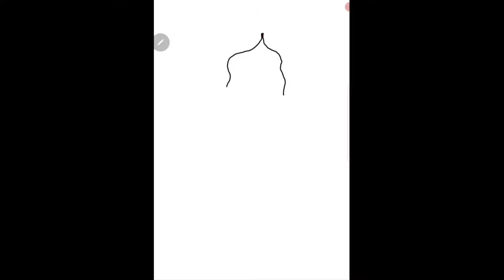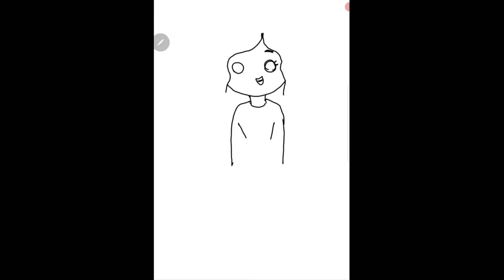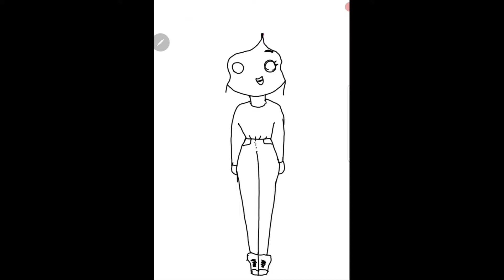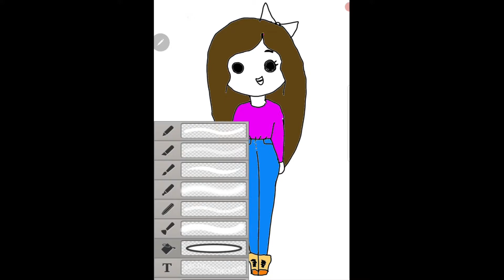How to draw beautiful girl,cute girl drawing